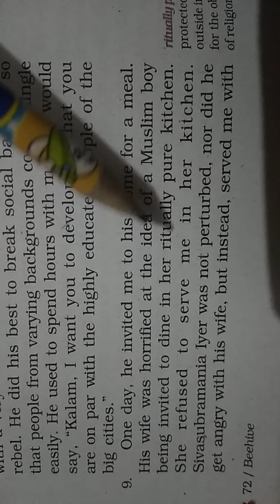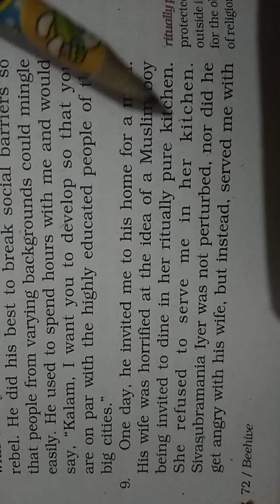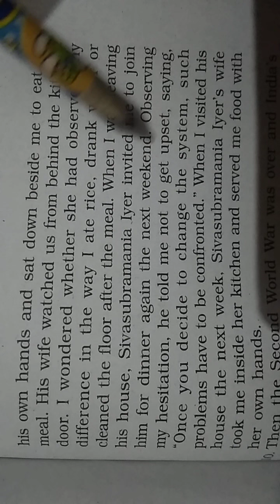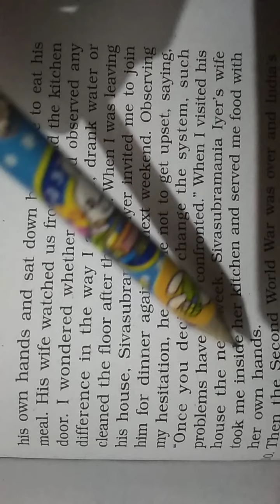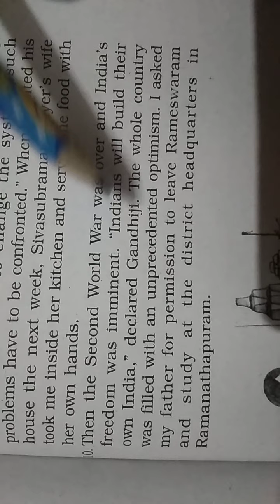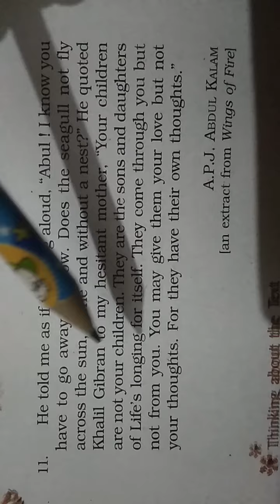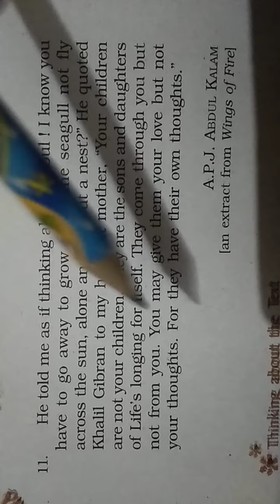Class-9th {English} (Lecture-4) Ch-6 My Childhood on 27/07/2020